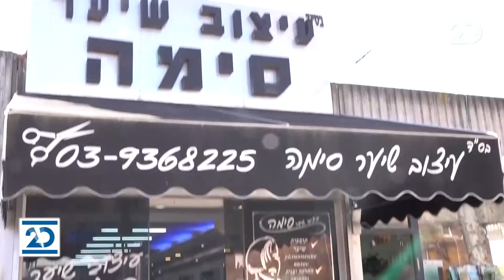דרישת שלום מהשומרון | 11.2.2021 | התכנית המלאה